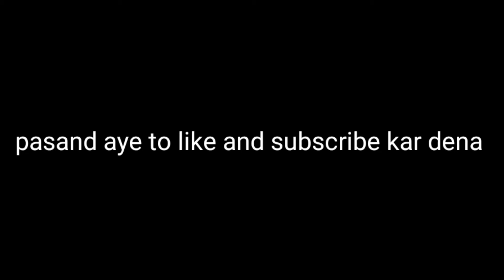1v2 tdm challenge | pro gamer | @royal ganes